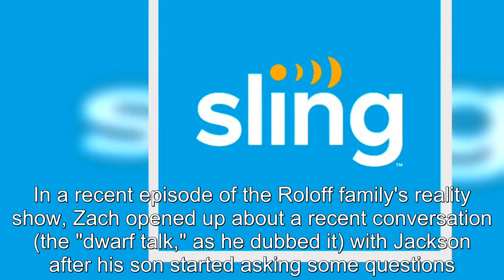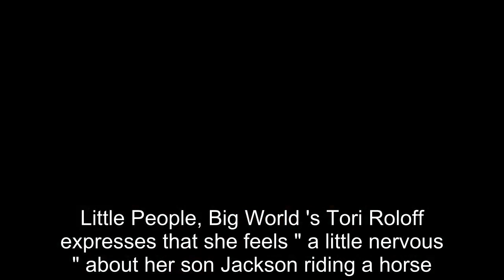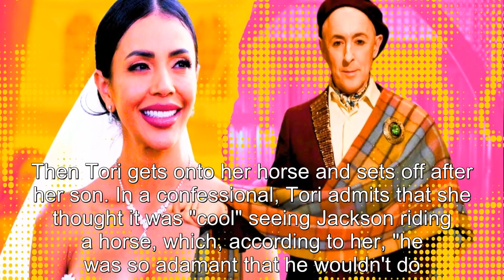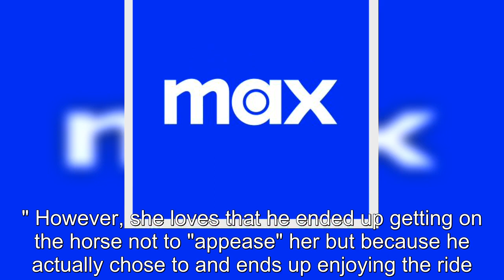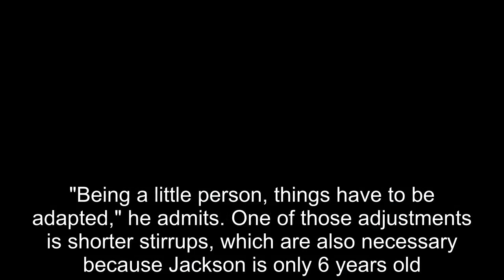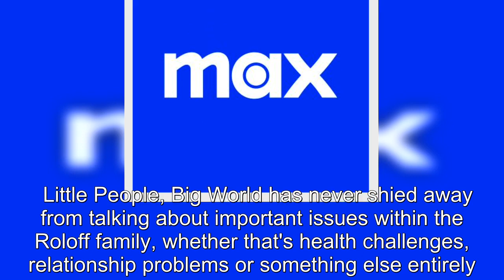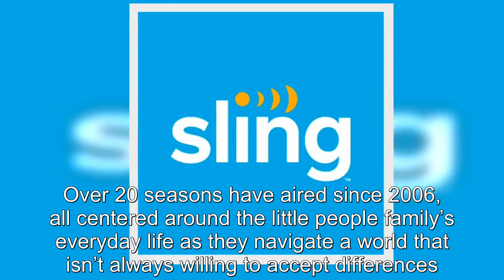Little People, Big World's Tori Is Nervous As Jackson Attempts To Overcome Major Fear